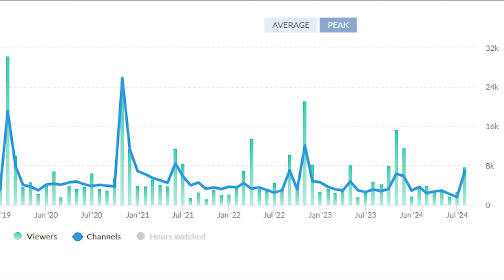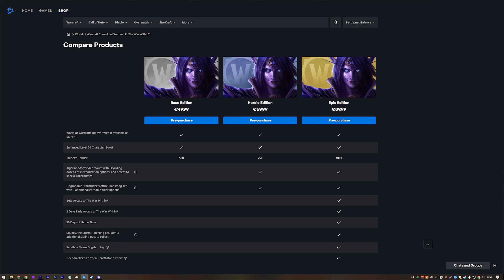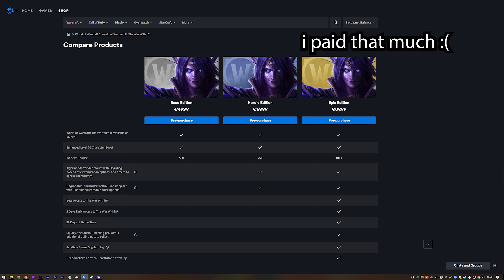Early Access Ruined The War Within